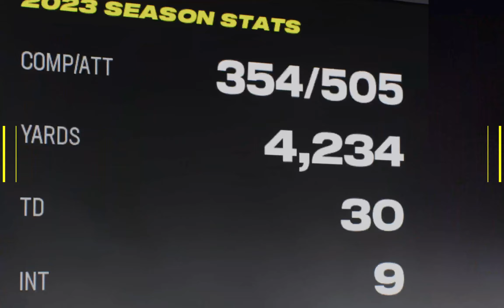IGNFL 2023 Week 16 Browns Texans Madden 24